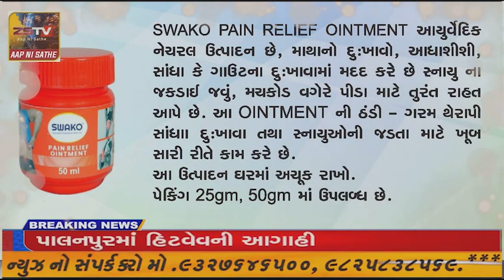થર્ટી ફર્સ્ટ ને લઈને અમીરગઢ બોર્ડર પર સઘન ચેકીંગ હાથ ધરાતા 33 જેટલા પીધેલા નબીરાઓ સામે કેસ કરવામાં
થર્ટી ફર્સ્ટ ને લઈને અમીરગઢ બોર્ડર પર સઘન ચેકીંગ હાથ ધરાતા 33 જેટલા પીધેલા નબીરાઓ સામે કેસ કરવામાં આવ્યા.